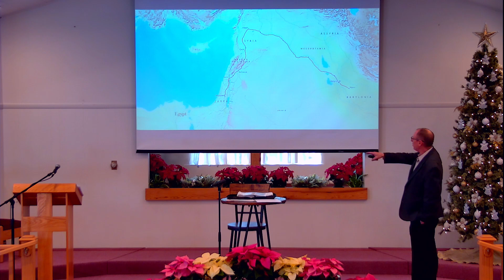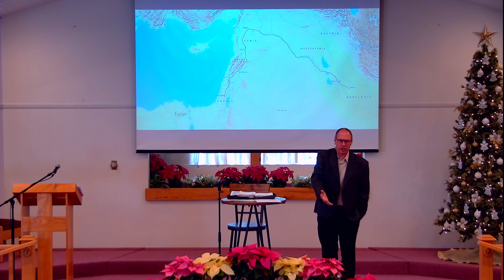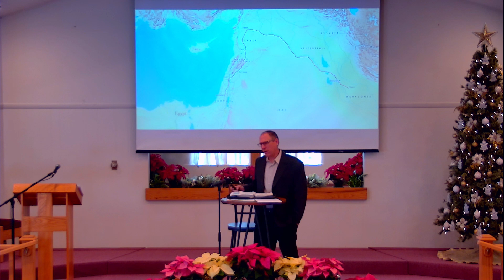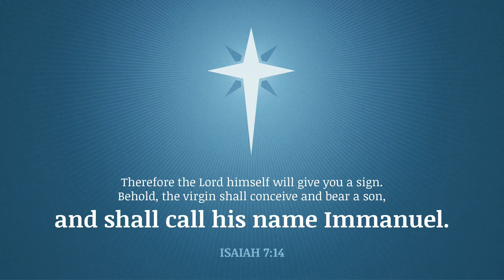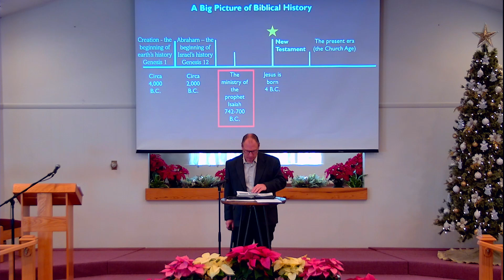Christology – The Doctrine of Christ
Where is your trust?  That is the question I hope you will consider very seriously as we take our first look at the doctrine of Jesus Christ, known as Christology.  Rather than take a purely systematic approach to this doctrine by drawing from a multitude of passages, I want to spend our time looking at Isaiah 7-9.  I thought it would be fitting, since we are entering the Christmas season, to look at this Old Testament prophecy as our basis for developing some of the major teachings on the Messiah, Jesus Christ.  I hope this study blesses you and causes you to evaluate where your trust lies.  May it be in Christ alone!